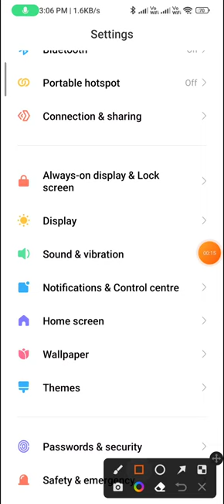How to change the notification tone in redmi note 12 pro